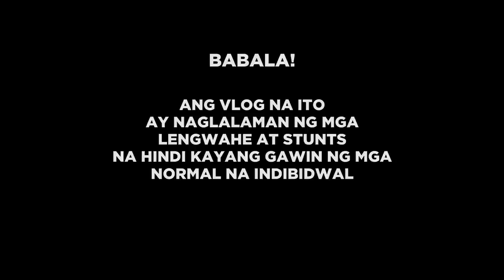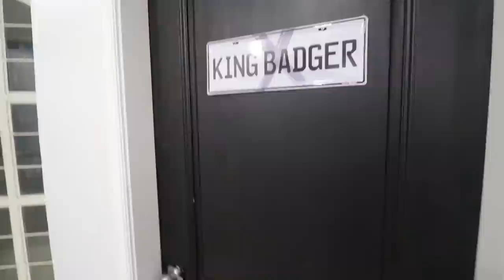INTRODUCING: Splash Brothers Inc. & Splash Borders (SPLASH CAVE)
Introduction ng mga bago nyong aabangan na mga ogag sa YouTube!

Splash Brothers Social Media Account

SPLASH BORDERS social media accounts